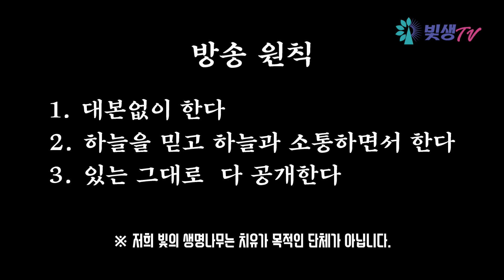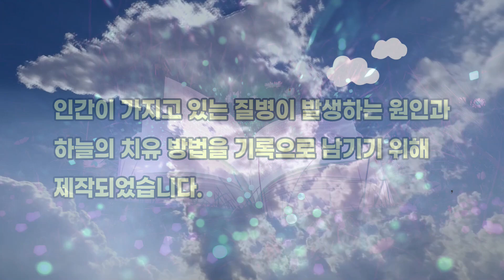[의통과 미래의학 시리즈 11] 인간 천사들이 전하는 뇌전증(간질) 진단 및 치유기전 (루디님 편)